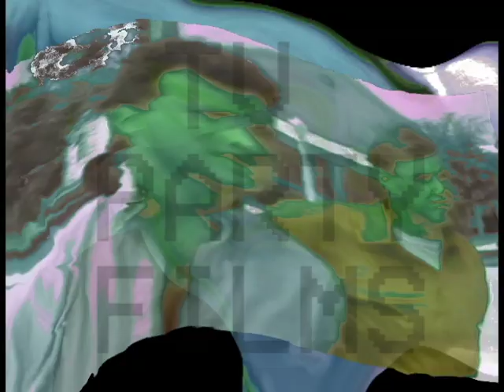BURBS x NEW ORDER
I edited a very short clip from the film The Burbs (1989) on adobe premiere and mixed it with the beginning of Blue Monday by New Order